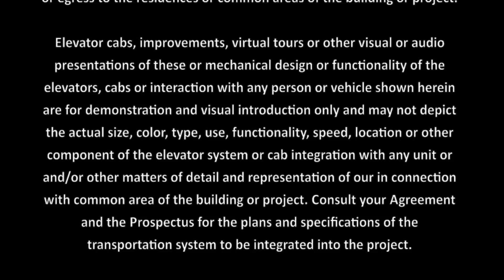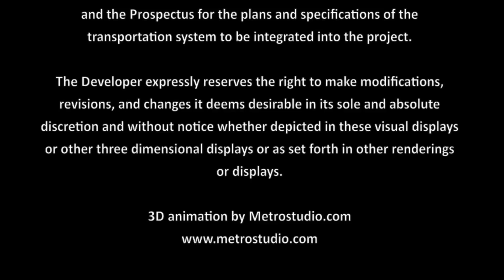Porsche Design Tower Lobby, Sunny Isles, Miami